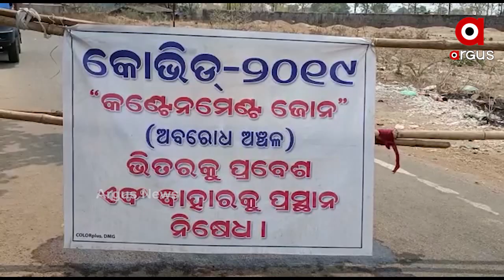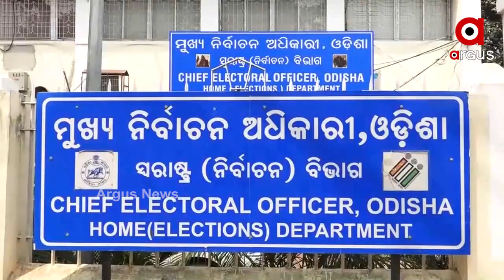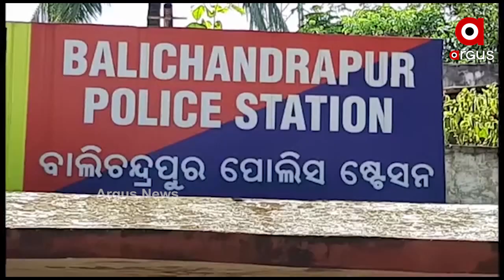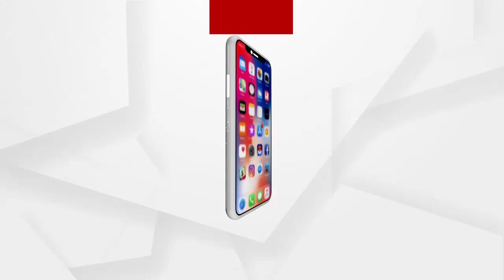Argus Update 2 pm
--ପିପିଲିରେ ବିଜେପି ରାଲିକୁ ଆକ୍ରମଣ
--ଚେଙ୍କ ନେଲା ଜୀବନ !
--ହସ୍ପିଟାଲରେ ସଚିନ
--ଉପରମୁହାଁ କୋରୋନା ଗ୍ରାଫ୍
ArgusNews NewsUpdate 2PM_NewsWatch all the current, latest and breaking news only on "ArgusNews.in" LIVE TV. The one-stop destination for LIVE news on politics, entertainment, sports, gadgets, and business.